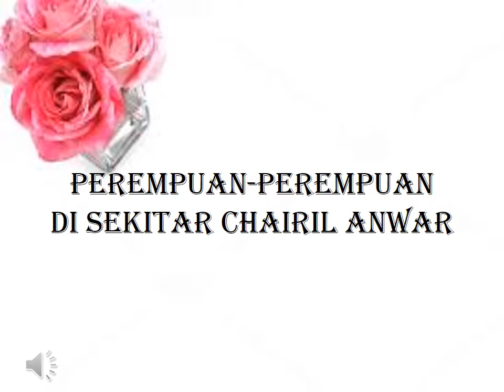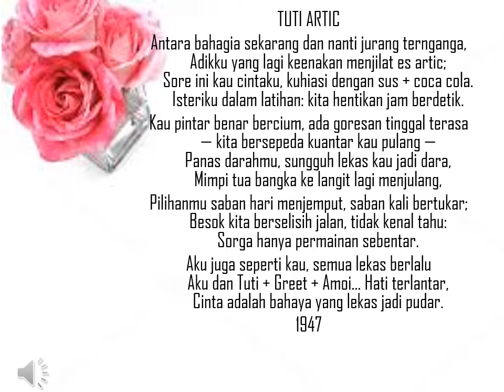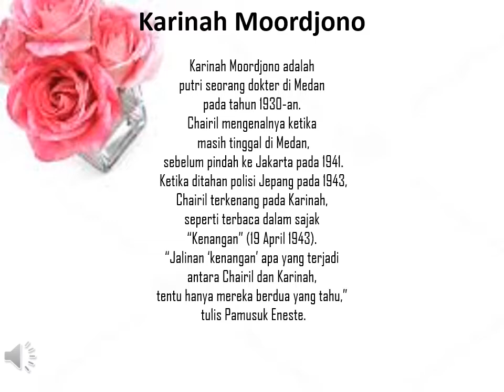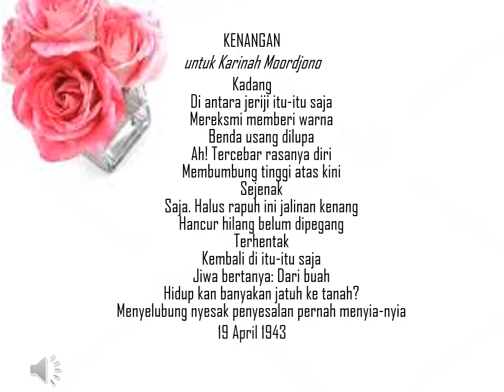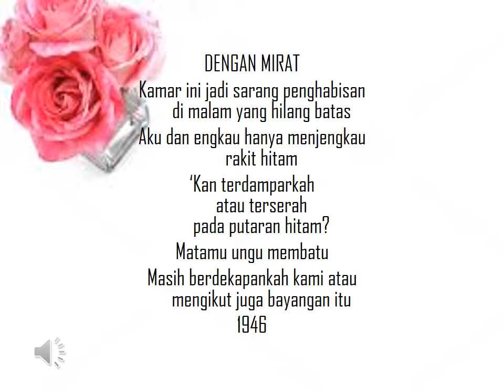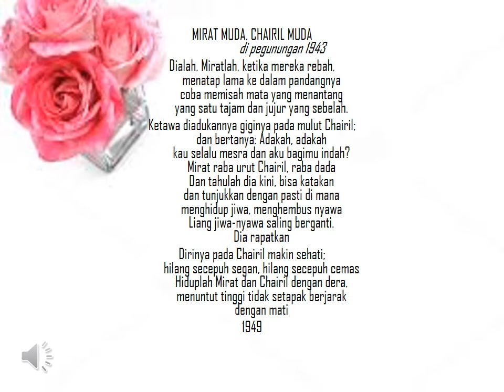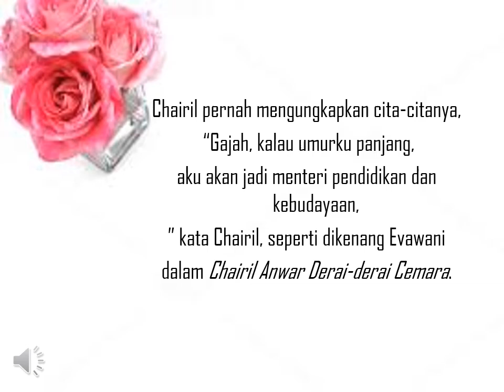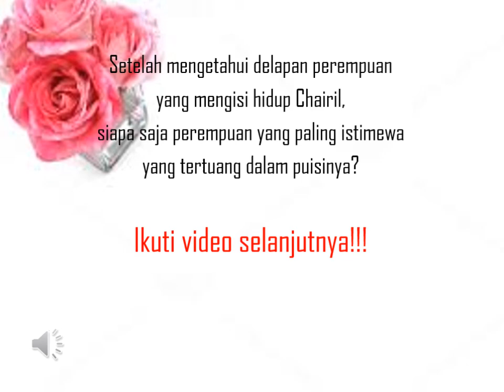Perempuan perempuan di Sekitar Chairil Anwar bagian 2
Video ini mengisahkan tentang perempuan-perempuan yang pernah dekat dengan Chairil Anwar dan menjadi inspirasi puisinya.